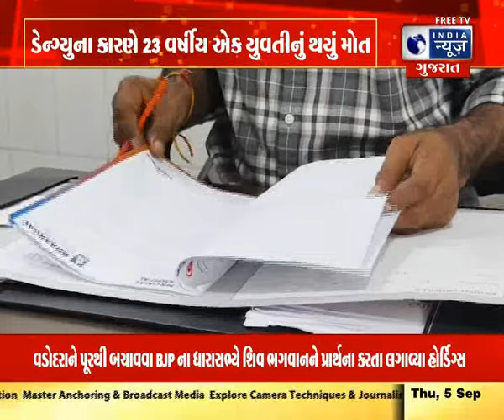Valsad News: ડેન્ગ્યુના કારણે 23 વર્ષીય એક યુવતીનું થયું મોત - India News Gujarat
વલસાડ જિલ્લામાં ડેન્ગ્યુનો કહેર વર્તાઈ રહ્યો છે. જિલ્લામાં ડેન્ગ્યુના કેસમાં વધારો થઈ રહ્યો છે .ત્યારે વલસાડ શહેરમાં ડેન્ગ્યુના કારણે 23 વર્ષીય એક યુવતી નું મોત થતા આરોગ્ય વિભાગ દોડતું થયું હતું.  અપર્ણા મિશ્રા નામની એક યુવતી ની તબિયત લથડતાં  પરિવારજનો દ્વારા તેને સારવાર માટે વલસાડની મૃણાલ હોસ્પિટલમાં દાખલ કરવામાં આવી હતી..ત્યાર બાદ ડેન્ગ્યુ ની સારવાર કરવામાં આવી હતી .જોકે દર્દી એક બે દિવસ દવા લઈને હોસ્પિટલથી  ઘરે પરત ફરી જતા હતા .આથી તબિયત વધારે બગડી અને હોસ્પિટલમાં દાખલ કર્યા બાદ પ્લેટલેટ માં સતત ઘટાડો થતો રહ્યો.

Dengue is rampant in Valsad district. Dengue cases are increasing in the district. At that time, a 23-year-old girl died due to dengue in Valsad, and the health department was rushed. A girl named Aparna Mishra was admitted to Mrinal Hospital in Valsad for treatment by her family after her health deteriorated. After that she was treated for dengue. However, the patient used to return home from the hospital after taking medicine for a couple of days. Platelets continued to decline after hospitalization.